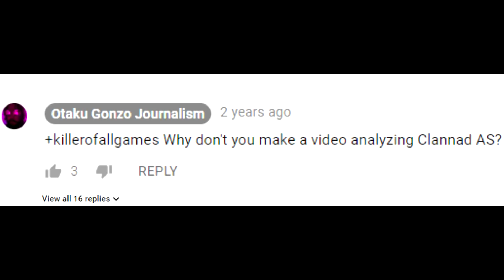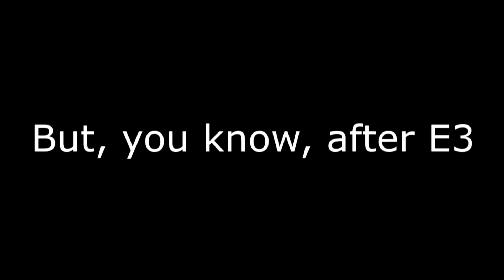I FINALLY SAID IT - Obnoxious Improvised Clannad Rant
Ten clean minutes of piping hot (yet incredibly cathartic) spaghetti. It sure feels good to come full circle.

This is still the best podcast I've ever taken part in, and absolutely worth listening to today.